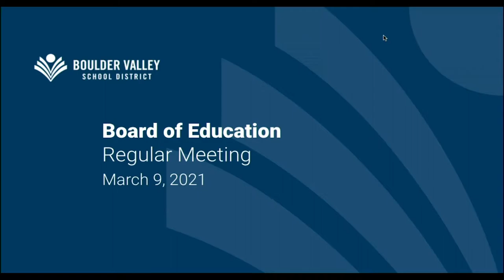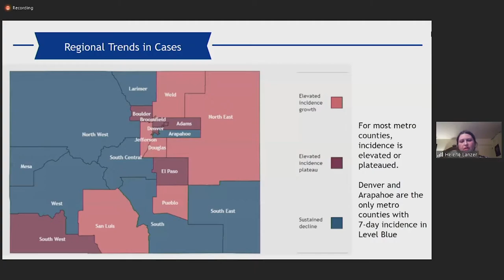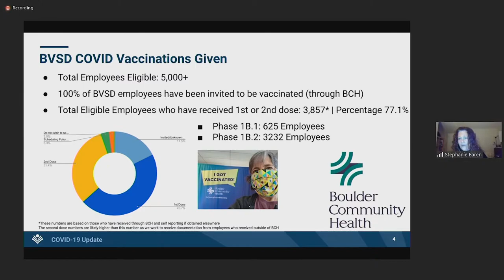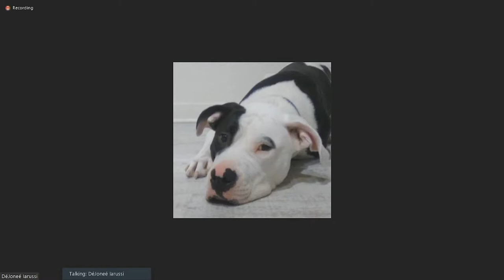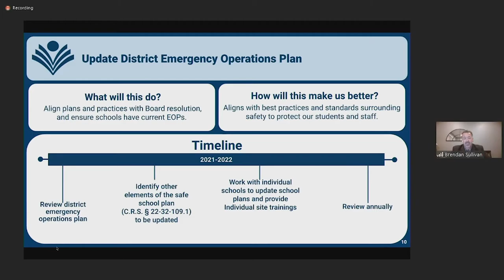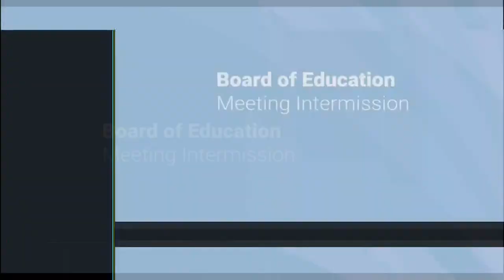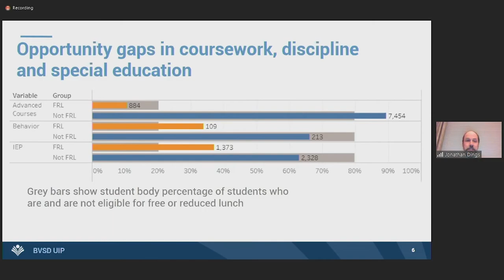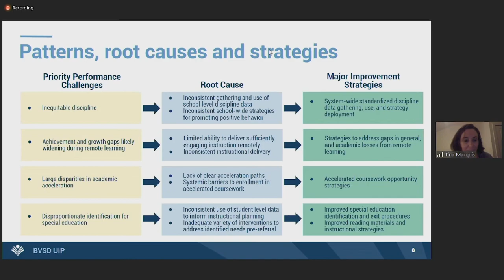Boulder Valley School District Board of Education - Regular Meeting - March 09, 2021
Board of Education meeting - Regular Meeting - March 09, 2021